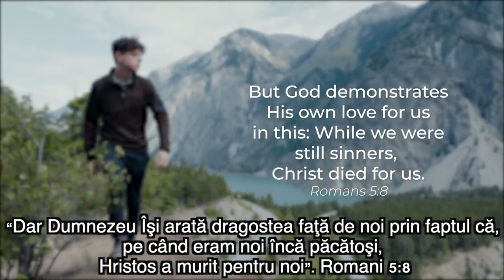Frumusețea harului divin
Harul lui Dumnezeu văzut in ochii unui adolescent ce a vrut să fugă departe de fața Domnului.